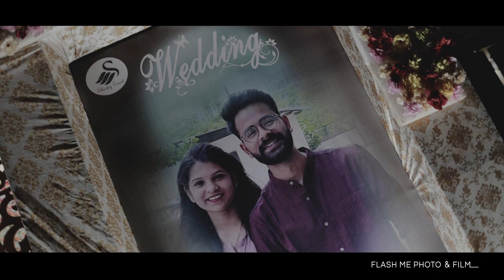ROHAN & SHIVANGI II CINEMATIC II GRAND WEDDING IIFLASH ME PHOTO & FILM II 2022 23